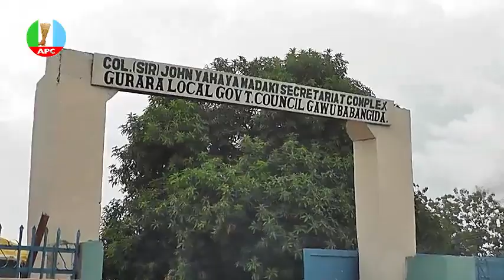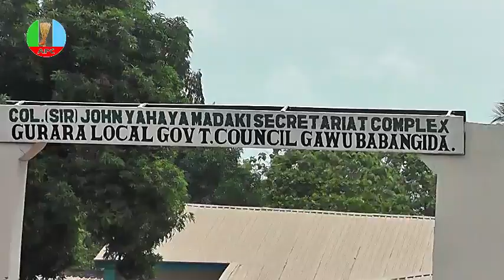Distribution of Palliatives and Ramadan Package by Senator Mohammed Sani Musa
Gurara local government area of Niger state, received palliatives and ramadan package from distinguished Senator Mohammed Sani Musa. to cushion the hard been experienced by the people during Covid-19 lockdown